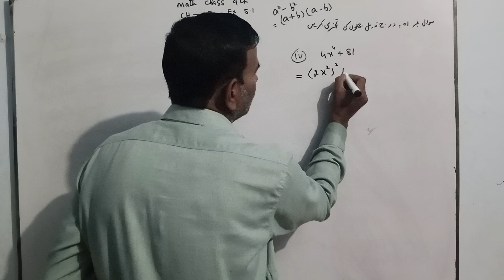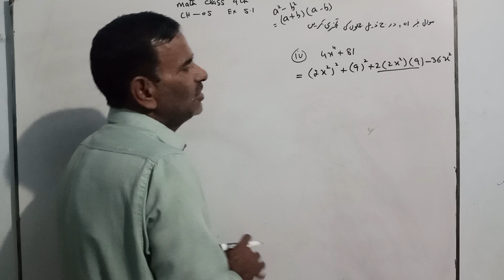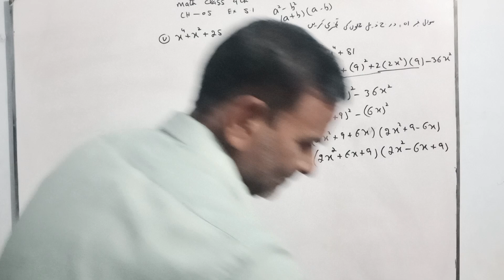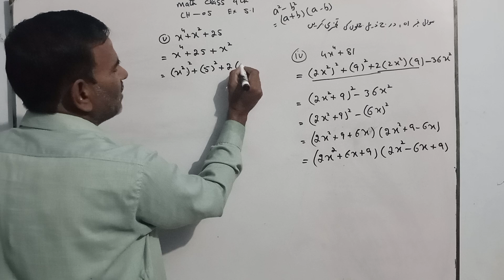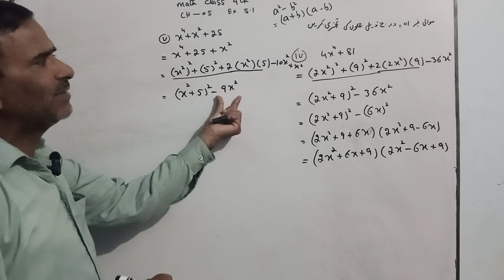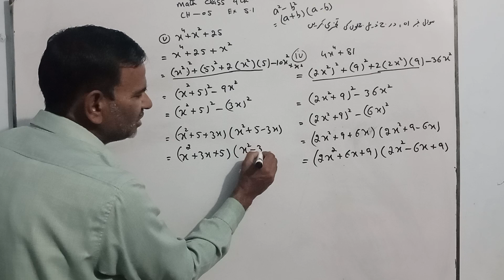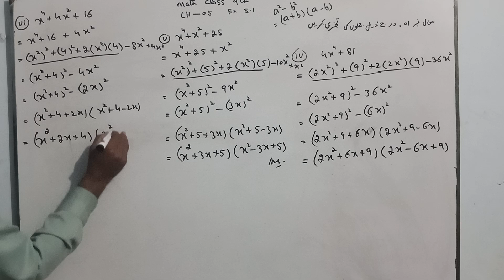Math# class 9 th ch.05 Ex.5.2 Q no.01(4/5&6)